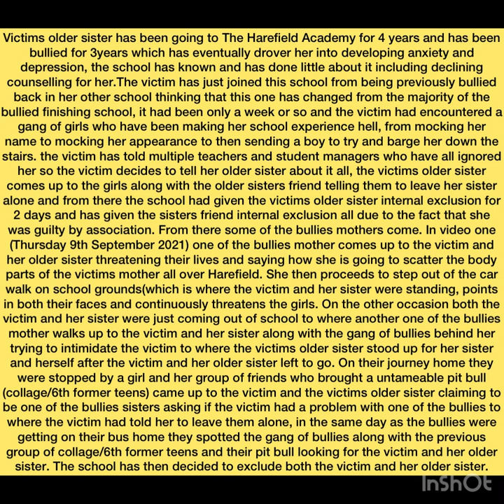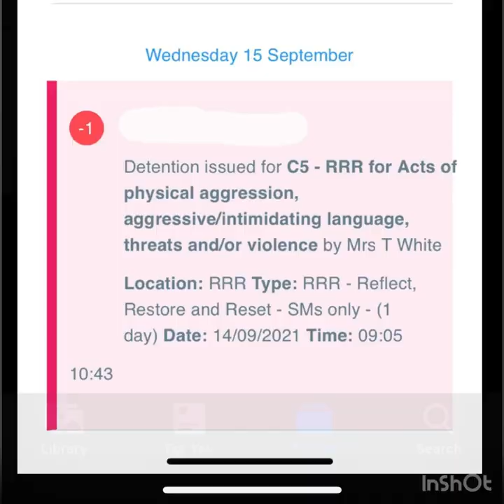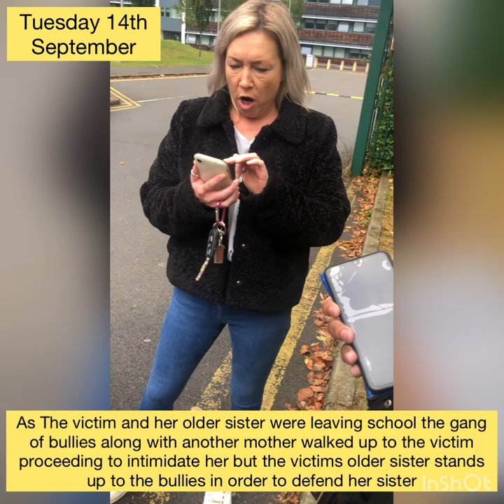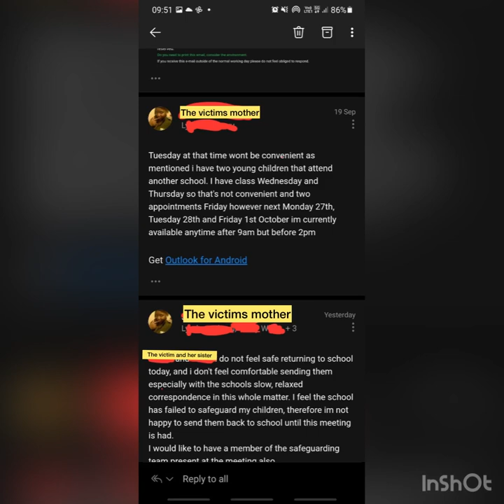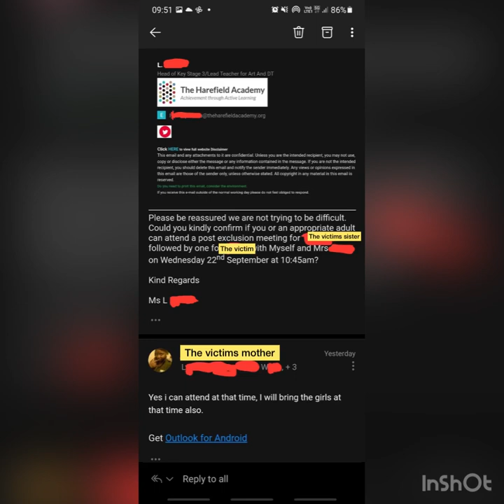Threatening Racist mother & daughter bully black students @theharfieldacademy sisters get excluded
School only took cctv and statement from other students who were bullying the younger sister. They excluded sisters without both their statements or their cctv evidence.
Reports were made about the bullying but teachers failed to act upon it, till it escalated and bully's parents got involved threatening the lives of the sisters. upon returning to school both girls was put on report again without their side of the story, and older sister is being somewhat intimidated by teacher, where he would follow her in school, or stand near her on her breaks, this is a teacher that made a false report on the events and then approached older sister at locker and said he snitched willingly.
The harefield academy say exclusion was for an argument the girls had with another student shortly after the argument with the parents.
Truth: the girls continued to their bus stop to go home after the altercation with parents, however one of the bullys was waiting at their stop. They all got into an argument before the sisters boarded their bus, the bully then walked off into a different direction, but school failed to notice this, cctv by school was only viewed enough to incriminate the sisters..

Northwood Way, Harefield, Uxbridge UB9 6ET